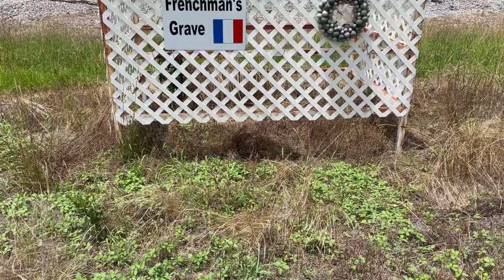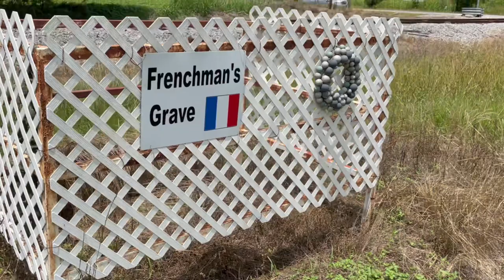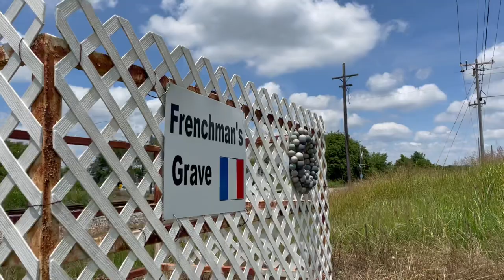Mississippi Chain Gang Grave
A story about a Frenchman who dies in Mississippi while serving on a railroad construction chain gang